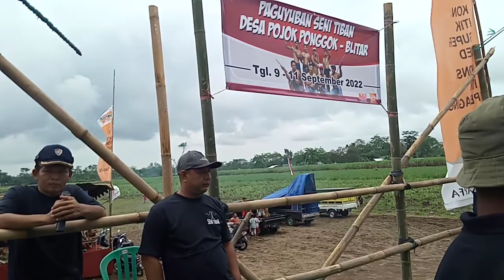PEMBUKAAN TIBAN DESA POJOK DAN PENYERAHAN CAMBUK TIBAN OLEH BPK KEPALA DESA POJOK KEC PONGGOK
assalamualaikum

pembukaan seni tradisional tiban

seni tradisional tiban hari Jumat tgl 9 September 2022 d desa pojok kec  Ponggok Blitar . Jawa timur Indonesia

seni tradisional tiban dalam rangka menyambut hari kemerdekaan republik Indonesia yang ke 77 Desa pojok kec Ponggok kab Blitar Jawa timur Indonesia...

 terima kasih atas kehadirannya bagi semua pihak yg telah ikut andil meramaikan acara tersebut...dan kami TDK lupa minta maaf yg sebesar besarnya apabila ada Tutur kata yg kurang berkenan... atau mungkin tradisi tiban ini tidak cocok dengan tradisi dan budaya yg ada  disekitar Anda..🙏🏿🙏🏿🙏🏿🙏🏿

atau mungkin ada tampilan gambar dan audio yg kurg memuaskan...saya atas nama pribadi mohon maaf yg sebesar besarnya..🙏🏿🙏🏿🙏🏿🙏🏿🙏🏿 semoga Allah SWT selalu memberikan keselamatan dan kesehatan serta d jauhkan dari segala balak dan musibah